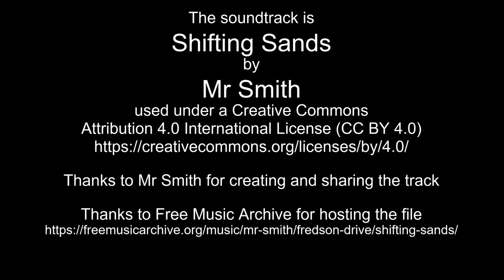Sept 23-24, 2022 time lapse plus star trails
Guest appearance by Owl at 0:30 (silhouette, lower left)

Thanks to Mr Smith for creating and sharing the track